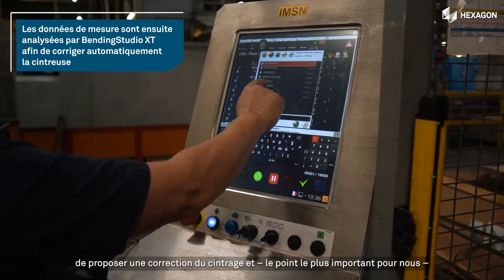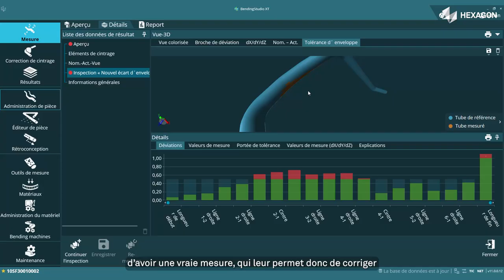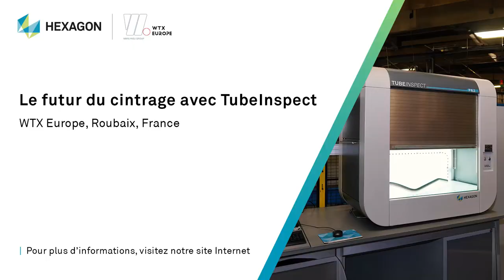« L'intelligence artificielle » dans le processus de cintrage des tubes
Nous avons rendu visite à WTX Europe, à Roubaix, en France, pour voir comment ses cellules TubeInspect automatisées et manuelles et le logiciel BendingStudio XT améliorent radicalement leur processus d'inspection des tubes et de correction du programme de cintrage pour une meilleure efficacité de la ligne de production.

Benjamin Fichaux, Responsable Études & Industrialisation chez WTX Europe, nous a expliqué comment les opérateurs sont passés de l'utilisation historique de jauges aux solutions d'inspection innovantes que représentent TubeInspect et BendingStudio XT, et ce qui a motivé le choix de l'entreprise d'investir ultérieurement dans une cellule automatisée, comme une forme « d'intelligence artificielle ».

En outre, Najim El Khaouafi, Responsable d'unité chez WTX Europe, a souligné les avantages des cabines TubeInspect, qui permettent au département de production d'être plus productif, d'améliorer la maintenance de ses cintreuses, la capacité de sa ligne de production et la gestion des niveaux de stock.